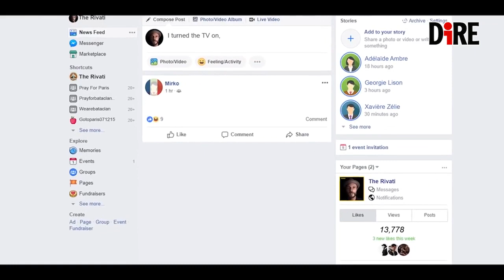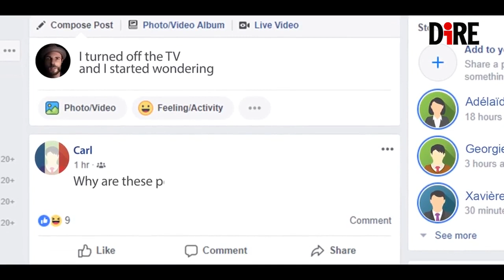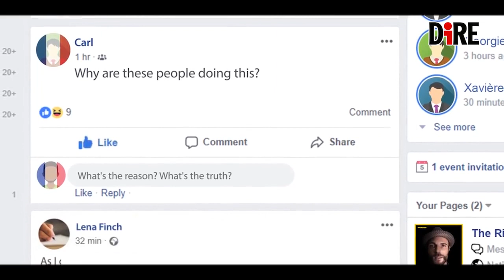‘Non c’è un cazzo da ridere’, lo sguardo dei TheRivati sul mondo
L' intervista alla storica band napoletana che si inserisce a pieno titolo nel filone di quel 'neapolitan power' che dalla fine degli anni '70 ha intrecciato la tradizione musicale napoletana con il jazz, il blues e il funk d'oltreoceano.